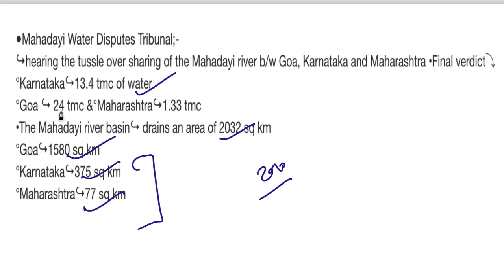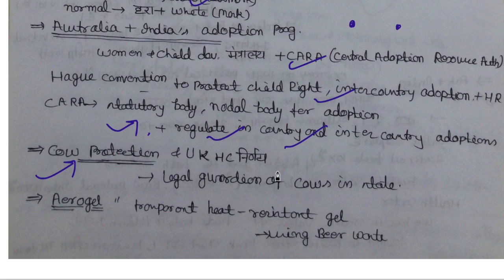16 August 2018, हिन्दी Prelims Updater Series, News Discussion hindu, PIB, Yojana UPSC, CSE, IAS